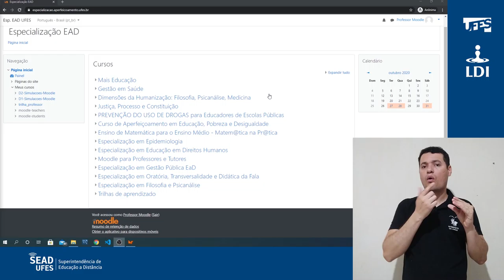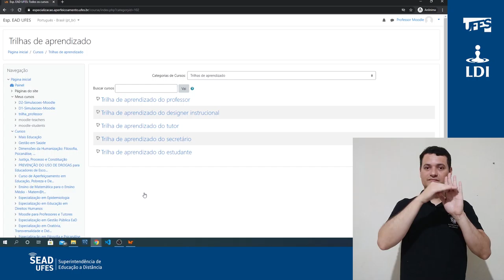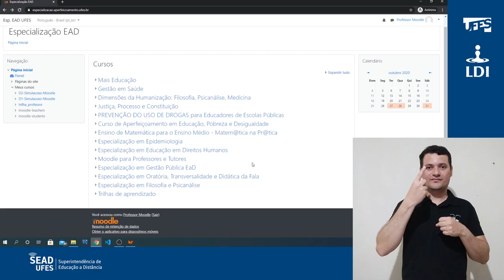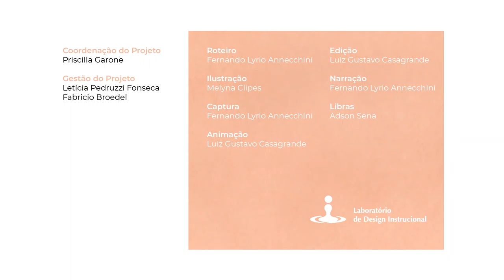Navegação pelos cursos (disciplinas) no Moodle (LDI/Sead/Ufes) [LIBRAS]